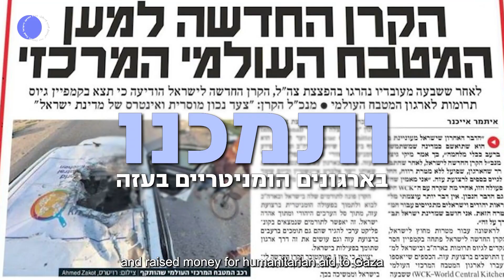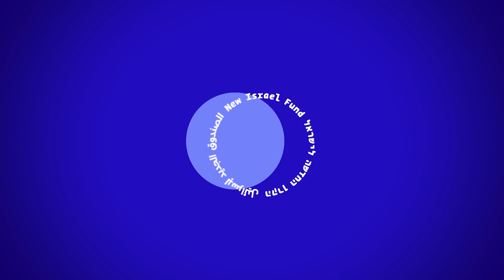חזון מתוך השבר | הקרן החדשה לישראל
ישראל אהובה שלנו, לא נוותר על החיים בך בביטחון ובשלום 🎗
הקרן חדשה לישראל